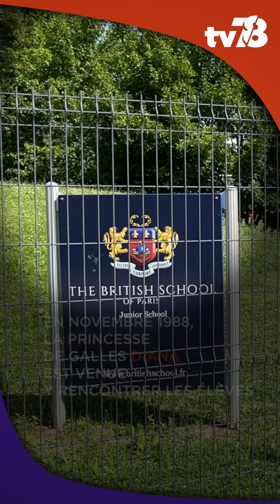Yvelines | La British School : une école 100% britannique à Croissy-sur-Seine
À Croissy-sur-Seine, Il y a une école 100% Britannique crée en 1954. Coup de projecteur sur la “British School of Paris“.